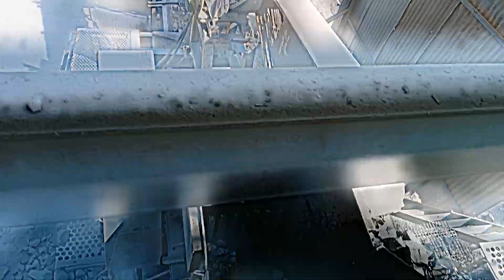TATA Hitachi 210 And Tata Prima Truck Loading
MrZygy3 is Not the Biggest and Best Construction

"If you are interested in becoming a Video Contributor, send a message to this channel."
@Milan Quarry Works

Amazing Excavators At Work, Heavy Equipment, Heavy Machines, Trucks And Dumpers, Wheel Loaders, Bulldozers In Action, Construction Machines, Construction, Mining Machines, Heavy Transports, Heavy Lifts, Industrial Demolitions, Marble Quarries, Coal Mines, Quarries, Hydraulic Hammers, Crushers and Attachments.

Brands: Caterpillar, Komatsu, Liebherr, Volvo, Hitachi, Terex, Atlas Copco, MAN, Mercedes Trucks, Tesmec.

@Milan Quarry Works

excavator
big excavator
excavator working
wheel loader
loading trucks
bulldozer
mining excavator
mining
construction
heavy transport
heavy haulage
heavy equipment operator
heavy machine movers
heavy machinery
machinery movers
construction management
dumper
dump truck
dozer
digger
heavy equipment
hydraulic hammer
marble quarries
excavator for kids
jcb
caterpillar
caterpillar 385c
bagger
backhoe
trucks
mining equipment

How to make Construction aggregate Amazing Process with 400t/h Vrushing 2022

Liebherr And Caterpillar Excavators Loading Trucks - Sotiriadis/Labrianidis Mining Works SANY machin

SANY Excavator Taş'lı Malzeme Yüklüyor Kamyon'laraa!
Hitachi Zaxis 670LCR Excavator Loading Mercedes And MAN Trucks - Operator ...

BUSES Meets in a dangerous hairpin bend- Driver's got confused,then this happened

Jaw Crushers In Action! Crushing Rocks, Concrete, Granite, Bricks,
@Milan Quarry Works